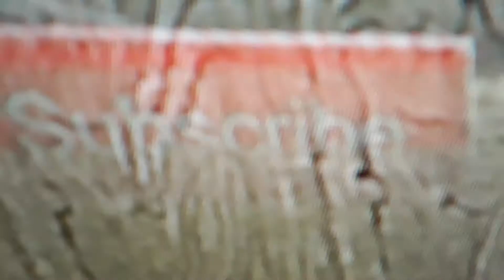August 29, 2020